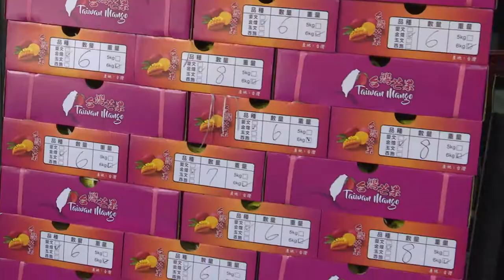Schoolkids Miss Out in Taiwan's Grouper Fish Contingency Plan | TaiwanPlus News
📹Reporters: Alex Chen/John Van Trieste

Schoolchildren in Taiwan were supposed to be the beneficiaries of the government's plan to counter China's import ban on grouper fish. But fully grown grouper have found a market in Japan instead, leaving only the smaller fish for domestic school menus.